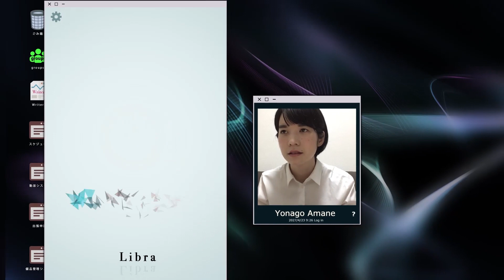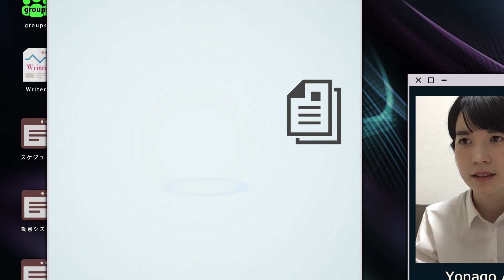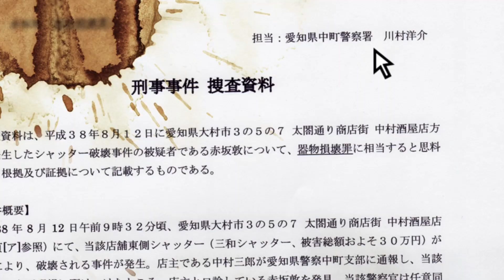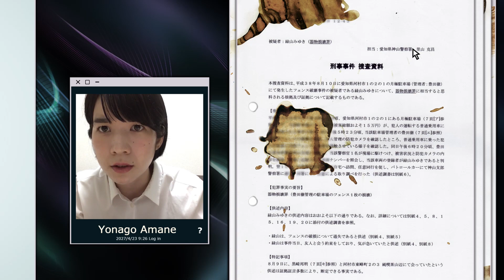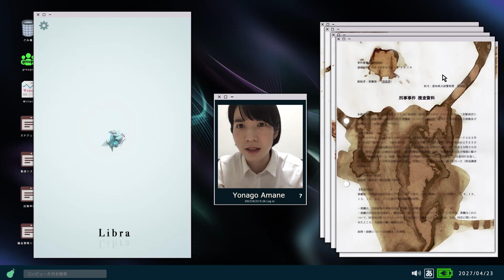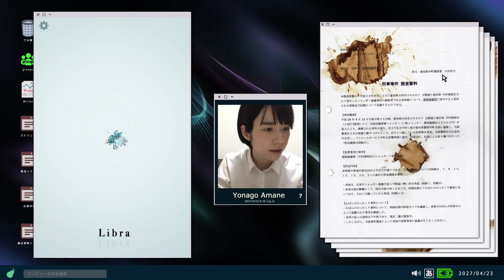リブラの憂鬱 第2話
新任検事の米子天々音は、事故を起こした自動運転AIの起訴状を作成しようと、音声入力型文書管理アプリ”リブラ”を起動する。自動運転AIの事件情報を参照しようとした際、突如、リブラが話しかける。「米子天々音さん、あなたに解決していただきたい事件があるのです」

【出演】
吉見茉莉奈
南久松真奈

【スタッフ】
監督・脚本・編集：下向拓生